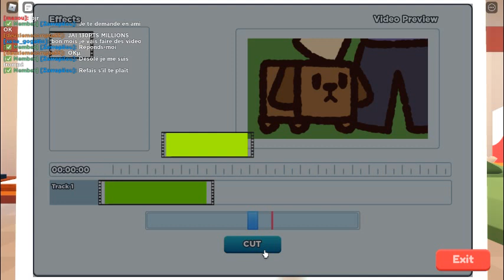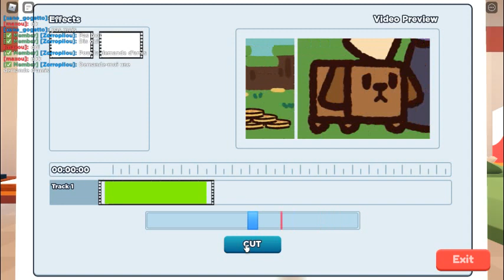Roblox Youtube Life Pt4! getting 3b subs